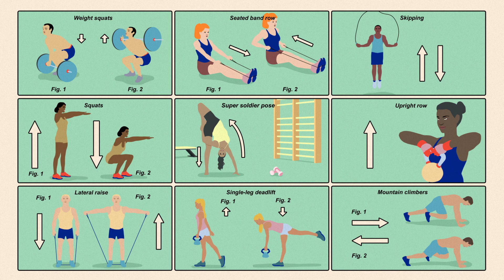AXA Health - Feelgood Health TV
Music composed by Pete Blyth & Michael Blainey.
Agent: Air Edel Associates